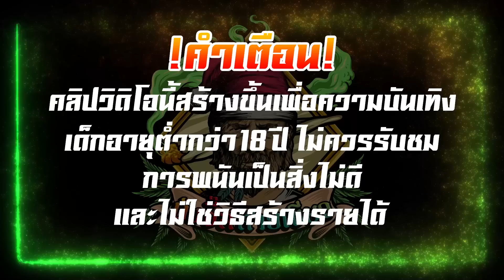เกมส์PG แปะพีจี Caishen Wins - ก็บอกแล้วไม่เชื่อ